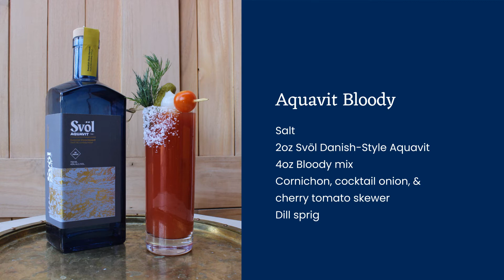Svöl Aquavit Bloody | How to Cocktail Video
AQUAVIT BLOODY

Salt for rim
2 oz Svöl Swedish-Style Aquavit
4 oz Bloody mix or tomato juice
Cornichon, cocktail onion, and cherry tomato skewer
Dill sprig

Shaken with ice and strained into a highball glass with salted rim and fresh cubed ice. Garnish with a cornichon, cocktail onion, and cherry tomato skewer and the dill sprig (alternative garnish: celery and lemon slice).